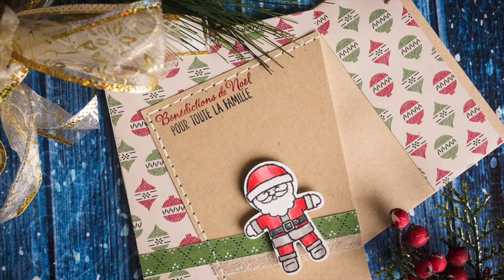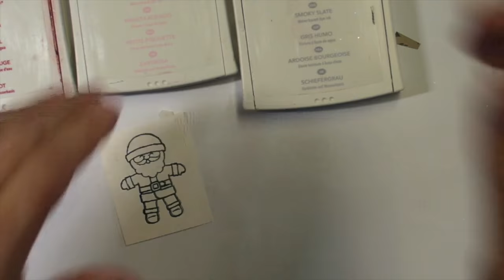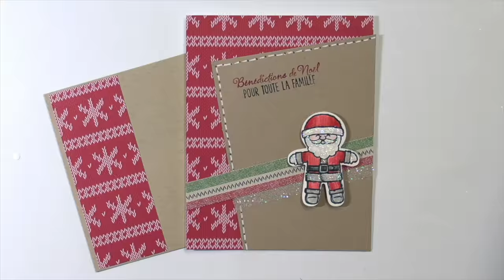Cartes de Noël rapides Stampin' Up! par Marika Lemay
Un sketch, deux cartes de Noël jolies et rapides!